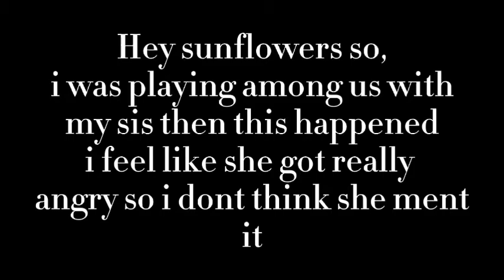I played among us with my sister... she raged and hit me!